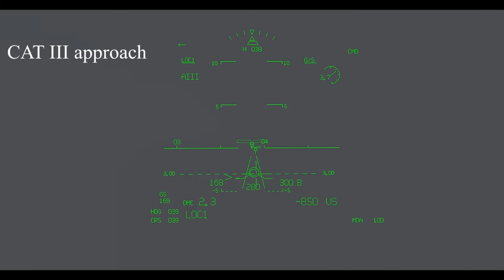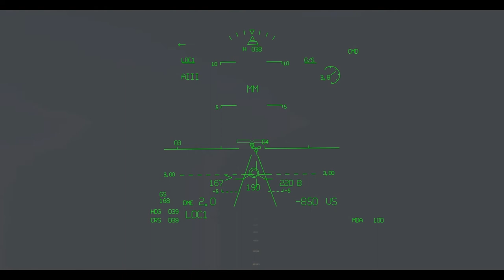FlyRealHUDs 2012 Trailer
FlyRealHUDs have developed a complete suite of Air Transport, Business Jet, Military and Helicopter HUD plugins for X-Plane. The Head-Up Displays enable X-Plane simulators to be flown just like they would with a real aircraft HUD...Because they are a real HUD!